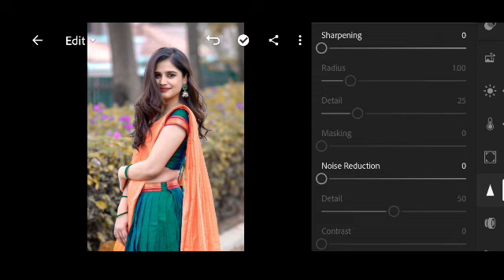new Lightroom photo editing tutorial in new style | editing zone tutorial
Hi FRIEND'S

background change using ai
change background with ai photoshop
photo background change with ai
video background change with ai
change video background using ai

▶ IMPORTANT NOTICE